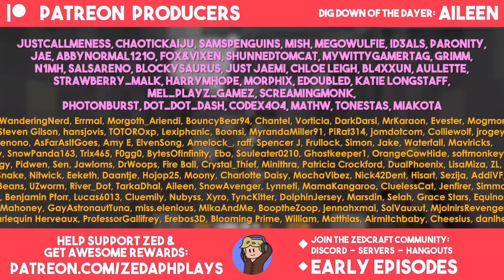All Demise 2 Deaths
Come and watch a compilation of all the deaths from Demise 2 on the Hermitcraft Server.

Video and Audio is owned by original content creators.
Thanks to: @impulseSV , @MCSkizzleman , @cubfan , @docm77 , @GeminiTayMC , @GoodTimesWithScar , @Grian , @iJevin , @iskall85 , @PearlescentMoon , @rendog , @Stressmonster101 , @TangoTekLP , @VintageBeef , @WelsknightGaming , @xisumavoid , @Zedaph , @ZombieCleo , @hypnotizd , @Keralis , @ThatMumboJumbo  ,@SmallishBeans , @xBCrafted , @bdoubleo and the one and only @FalseSymmetry